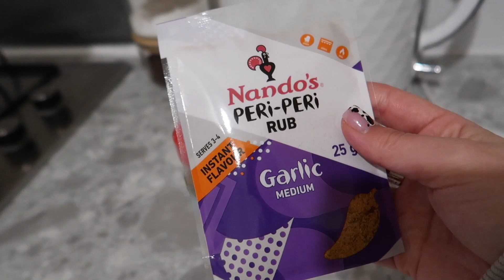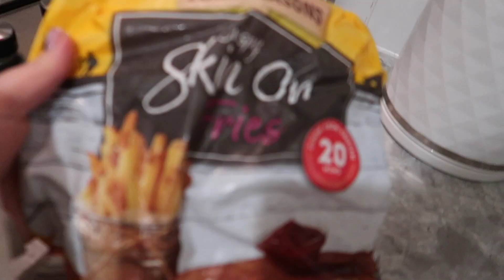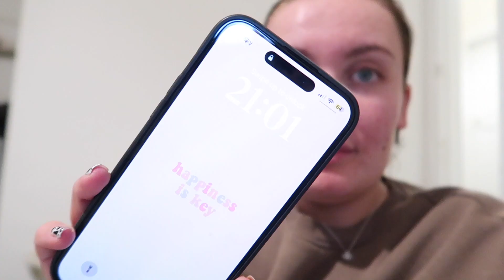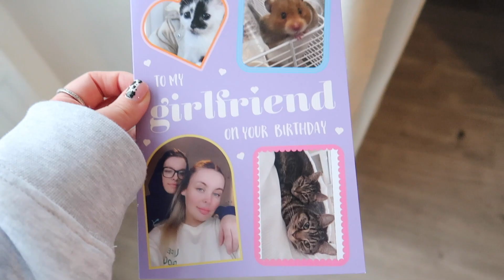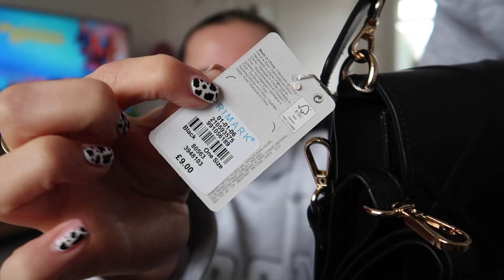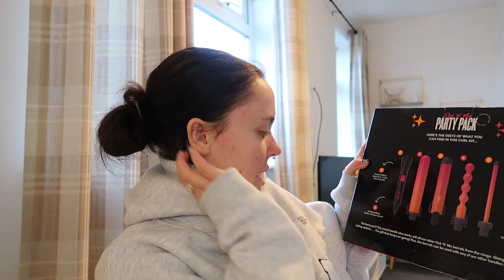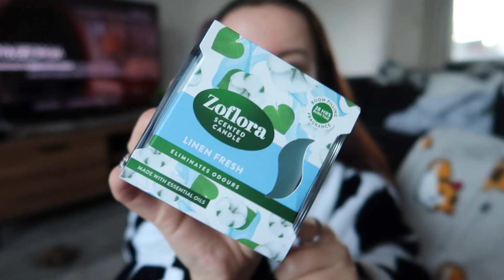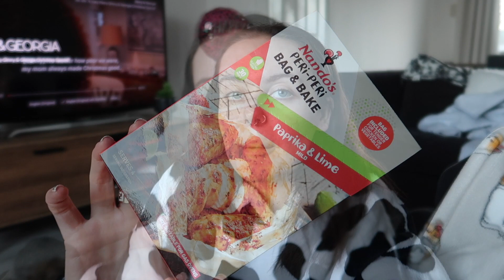WEEKLY VLOG | my birthday, new kitten & more